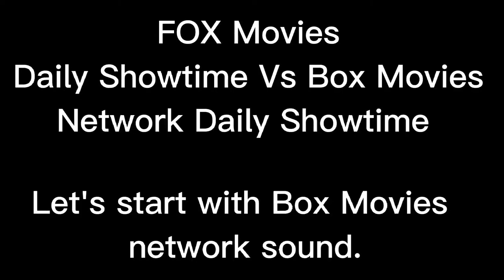FOX Movies Daily Showtime Vs Box Movies Network Daily Showtime (Which one is the best?)